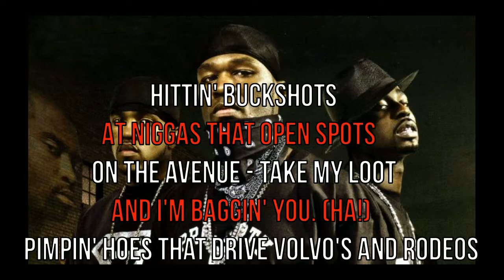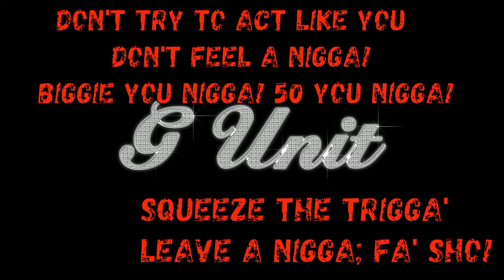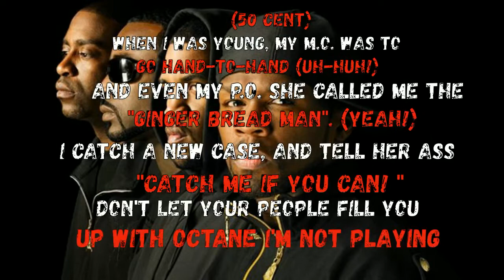50 Cent & G-Unit Niggas Lyrics HD + Effect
G-Unit & 50 Cent Realest Nigga

Shadyville Entertainment... Bad Boy collaboration!
I love niggas! I love niggas! 'Cause niggas are me!
And I should only love that 'presents me! I love to see niggas... go through changes!

Whooooooooooo!
I love to see niggas shoot through shit
Did it again, nigga!
And to all niggas that do it I love

To all my Brooklyn!
NIGGAAAAAS!
To all my Uptown!
You niggas understaaaaaand?!
To all my Bronx!
It's war nigga!
To all my Queensbridge!
I'll blow you away!

Back up chump, you know Biggie Smalls grips it quick
And kicks it quick, you know how black niggas get. {DAMN!}
With the hoods fatigues with the boots with trees
Smokin' Weed, flippin ki's, makin' crazy G's. (Chris Rock: You niggas understand?)

Hittin' buckshots
At niggas that open spots
On the avenue - take my loot, and I'm baggin' you. (ha!)
Pimpin' hoes that drive Volvo's and Rodeos

Flash the Roll, make her wet - in her pantyhose
Damn! A nigga style is unorthodacci. "Grip the Glock!
When I walk down the crowded blocks."
Just in case a nigga wanna act out
I just black out! - And blow they motherf*ckin' back out. - That's real!

We the realest nigga!
50 Cent and B.I.G. my nigga!
Don't try to act like you don't feel a nigga!
Biggie you nigga! 50 you nigga!
Squeeze the trigga'
Leave a nigga; fa' sho!

When we smoke spliffs, we pack 4-5ths
Just in case dread wanna riff
He get a free lift to the cemetary - rough very
Not your ordinary, we watch you get buried

That's a real nigga for ya
Get mad do a quarter flip the script - and rip your lawyer
Spit at the D.A. cause f*ck what she say
She don't give a f*ck about your ass anyway

Up North found first stop Watertown (yeah!)
Of fist-skill - where the hand skills are real I'll
You'll be a super Hoover doo-doo stain remover
Ha-hahhh! Yo Chief, pass the Buddha!

50 Cent and B.I.G. my nigga!

(50 Cent!) When I was young, my M.O. was to go hand-to-hand (uh-huh!)
And even my P.O. she called me the "Ginger Bread Man". (yeah!)
I catch a new case, and tell her ass: "Catch me if you can! "
Don't let your people fill you up with octane I'm not playing

Get gassed up to get blast up
Real B.I.G. style watch the kid break it down. (damn!)
Check it! - Thou shalt not f*ck with North C. Popa
50 Cent, I'll break yo ass off propa'

There's no place like home - New York! New York! - I run this city!
I don't dance around like Diddy
Niggas is giddy! - 'Til they act smack silly
Or spray with the Mack Milly. - They don't want drama really

P***y niggas get hard lip syncing my lyrics like Milly Vanilly
Even the hood they feel me!
(Haaaah!)
I'm on fire! - Niggas out in Philly they feel me, they bump my shit
Every
Bootlegger you know
- bump my shit. - BITC*!

50 Cent and B.I.G. my nigga!